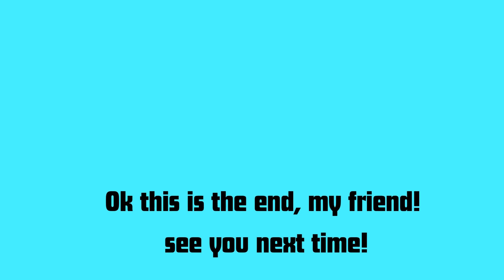WARNING! Please DON'T Pee in the POOL 🚫💦 | Funny Kids Song ! 🚫💦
Video Produced by Kids Little BIG Jokes!
Song written by Bryant Oden | Songdrops.com

🌈 Jump into the giggles with this super funny song, "Please DON'T Pee in the POOL"! 🚫💦 Watch the colourful characters in our video and learn about keeping the pool clean and happy!

🎶 The song is so catchy and easy to sing along with! You'll learn about being polite at the pool in a fun way. See how you can make pool time awesome for everyone!

🏊‍♂️ Sing along with the funny words and bouncy music. It's all about having fun and being nice in the pool. Click the play button for a lot of laughs and good lessons!

🤣 Share the video with your friends and family. Let's make pool time the best time ever! 🎉 Weekly uploads!